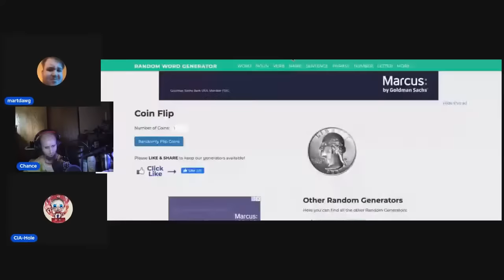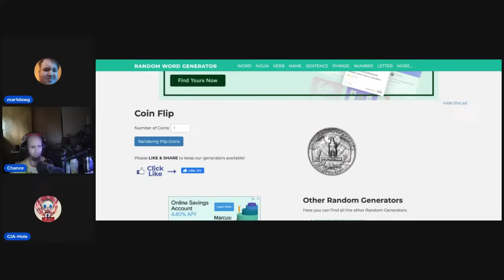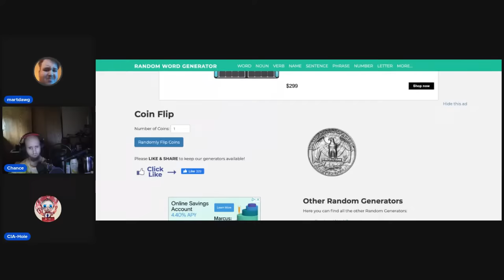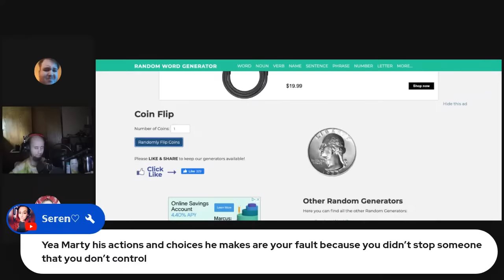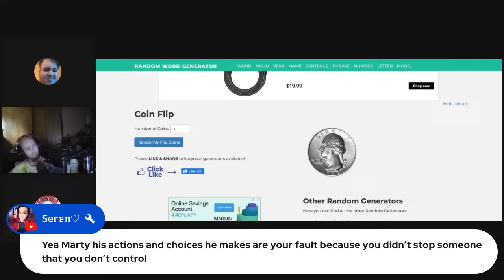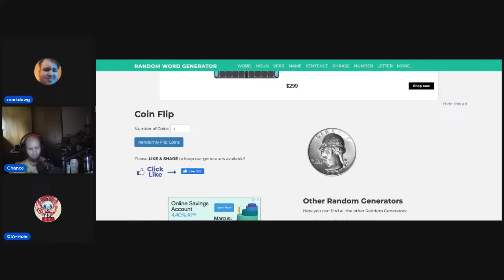Cyraxx live on Music Biz Marty's panel. Cyraxx begging for a deal to stay out of jail. 6/18/2024.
From Music Biz Marty's backup YouTube channel, , title of the stream "resolving differences, theres been enough blood, nobody needs legal consequences".